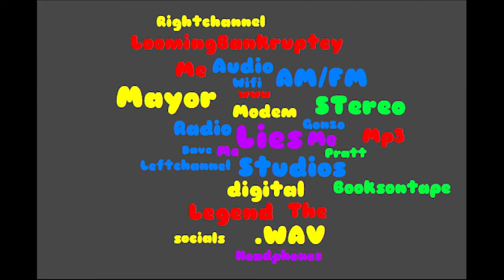Dave Pratt audiobook chapter: Larry King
The BIG one! I interviewed Larry King about 15 years ago, and I still talk about it a lot! LOL!!! Go behind the music, which is a show I was asked to host but I turned it down, to get the inside scoop on my interview with L-Dog!